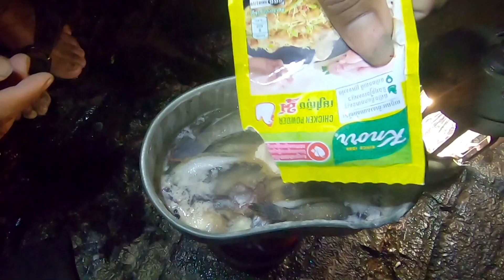Solo Tent on the water, Camping in the forest and cooking, Adventure in forest and cooking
សូមជំរាបសួរពុកម៉ែបងប្អូន នឹងប្រជាជនខ្មែរនៅក្នុងនឹងក្រៅប្រទេស ជាទីរាប់អាន
សូមស្វាគមន៍មកកាន់វីដេអូ ថ្មីរបស់ឆានែលខ្ញុំបាទ ChanDorn Camping
សង្ឃឹមថាវីឌីអូនេះលួងលួមអារម្មណ៍ទាំងអស់គ្មាបំបាត់ការអត់ផ្សុកឬការហត់នឿជាមួយការងារ សូមអោយបងប្អូនមានតែរឿងល្អៗជៀសផុតជំងឺនាៗ សន្យាវិញមកវិញ នាំមក អ្វី ថ្មី ប្លែក ចំលែកអារម្មណ៍ នៅវីឌីអូក្រោយ
អរគុណសម្រាប់ការទស្សានាក្នុងក្នុងchannelខ្ញុំបាទ
ChanDorn Camping  ថែរក្សាសុខភាពទាំងអស់គ្នាណាបងប្អូន បាយៗ

Support channel Camping
ABA_500_491_781
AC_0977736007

solo camping hujan,
solo camping indonesia,
solo hiking,
car camp,
car camping,
landrover defender,
land rover camping,
defender camping,
landrover camping,
land rover discovery,
discovery camping,
discovery camp,
solo camping,
defender 110 review,
defender 110 off road,
defender 110 x,
defender 110 modified,
defender 110 overland,
new defender camping setup
defender camping 2020
Truck camping
Truck camper
Truck camping meals,
Camping meals
Camper cooking
Tailgate cooking
Truck cap caper
Solo camping
Solo overnight camping,
Truck camper build,
Building a truck camper,
Truck camper blueprints,
Truck camper setup,
Winter camping,
Camping in British Columbia,
Private island,
Island camping,
Hidden lake,
Camping on a ting island,
Solo camping in The rain,
Norway camping,
camping heavy rain,
camping in heavy rain,
camping rain,
solo camping,camping Cambodia,
camping Khmer,
camping solo,
solo camping in forest,
Tvb Cambodia drama,
Khmer monk chanting,
vita vlogs,hemden,
Pheakdey office,
Cambodia travel,
moto trip,trip,
camping trip,
bushcraft USA,
bushcraft 2020,
primitive technology,
winter bushcraft,
shelter building,
primitive fire,
bushcraft camp,
solo camp,
bushcraft technology,
Bushcraft Camp Projects,
Woodcraft, bushcraft ideas,
primitive cooking,
bushcraft cooking,
bushcraft im snow,
bushcraft survival shelter winter,
WOOD SHELTER BULDING,
STONE SHELTER BUILDING,
OVERNIGHT CAMP,
OVERNIGHT BUSHCAMP,
PRIMITIVE SHELTER,
bushcraft skills,